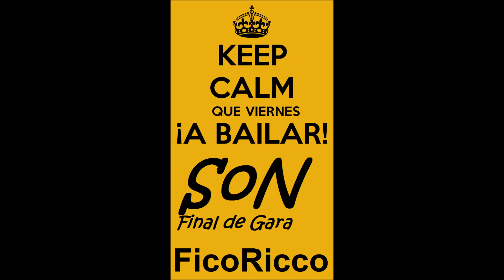Primera Gara de Son del FicoRicco by Massimo djRoger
" La Noche Triunfal " un gran Tema de Son el Sublime  Ritmo de Cuba che balleranno nella Finale del 7Agosto 2015 nelle Notte Finale della Primera Gara de SON al FicoRicco .. pa' todos mis amigos y fanaticos de la musica cubana Ritmo y Armonia  la musica mia ... lo que mueve la farandula del Venerdì  FicoRicco CubanCultClub.
Aprovecha desfruta ...
Massimo djRoger by FicoRicco CubanCultClub